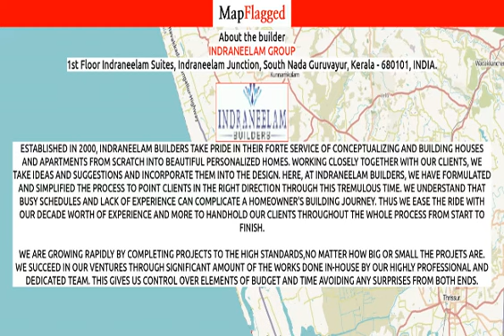Thrissur | Indraneelam Azalea Skyvillas by Indraneelam Group at Punkunnam | MapFlagged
📚 Video Chapters:
0:00 Project Introduction
0:10 Project Price
1:05 Project Name
1:10 Project Address
1:15 Project Description
1:25 Project Amenities
1:30 Project Builder Description
1:35 Project Key Places
1:40 Subscribe to MapFlagged!

📣 Following is the detail of Indraneelam Azalea Skyvillas, a project by Indraneelam Group:
Introduction: Welcome to Indraneelam Azalea Skyvillas Apartments, an abode of magnificent Apartments in Thrissur with all modern features required for a contemporary lifestyle. These Residential Apartments in Thrissur flaunts a resort like environment. It is now easy to experience how modern comforts blend seamlessly with magnificent ambience and how lifestyle amenities combine with refreshing green views. Indraneelam Azalea Skyvillas by Indraneelam Builders in Punkunnam ensures privacy and exclusivity to its residents. The reviews of Indraneelam Azalea Skyvillas clearly indicates that this is one of the best Residential property in Thrissur. The floor plan of Indraneelam Azalea Skyvillas enables the best utilization of the space. From stylish flooring to spacious balconies, standard kitchen size and high-quality fixtures, every little detail here gives it an attractive look. The Indraneelam Azalea Skyvillas offers 3 BHK luxurious Apartments in Punkunnam. The master plan of Indraneelam Azalea Skyvillas comprises of 25 meticulously planned Apartments in Thrissur that collectively guarantee a hassle-free lifestyle. The price of Indraneelam Azalea Skyvillas is suitable for the people looking for both luxurious and affordable Apartments in Thrissur. So come own the ritzy lifestyle you’ve always dreamed of.
Amenities: The amenities in Indraneelam Azalea Skyvillas include CCTV Cameras, Play Area, Intercom, Lift, 24Hr Backup Electricity, Security, Video Intercom, Covered Parking, Visitor's Parking and Sewage.
Location Advantage: Location of Indraneelam Azalea Skyvillas Apartments is ideal for those who are looking to invest in property in Thrissur with many schools, colleges, hospitals, recreational areas,parks and many other facilities nearby Punkunnam.
Address: The address of Indraneelam Azalea Skyvillas is Puzhakkal, Punkunnam, Thrissur, Kerala, INDIA..
Bank and Legal Approvals: Bank approvals of Indraneelam Azalea Skyvillas comprises All Leading Banks.

💰 Indraneelam Azalea Skyvillas : Punkunnam, Thrissur, India with the price structure:
3 BHK at 1.88Cr-2.62Cr having area 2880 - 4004 sq.ft

🏥 Nearest Hospitals to this Project:
Hi-Tech Hospital
Weat Fort Hitech Hospital
West Fort Super Speciality
Westfort Hi-Tech Hospital

✒️ Nearest Schools to this Project:
T.G.M Saraswati Vidyalaya
Cindrebay School of Design
School of Maths
Hari Shri Vidya Nidhi School
Hari Srividya Nidha School

🍕 Nearest Restaurants to this Project:
Pepper Restaurant
Cafe de Amigoz
Everyday Bakes
Le Green Multi Cuisine Restaurant

🚃 Nearest Train Stations to this Project:
Moonukutti Railway Crossing
Punkunnam Railway Station
Thrissur Railway Station-Main Entrance
Mulagunnathuua Station
Pukkunam Railway Stations

🏬 Nearest Shopping Malls to this Project:
Lulu International Ayyanthole Road
JRZ Plaza
Muthu Complex
Krishna Complex
Jos Complex

🌼 Nearest Parks to this Project:
Ayyanthole Children's
Achyutha Menon Park
Omega Royal Park
Walkers Park

🎥 Nearest Movie Theaters to this Project:
Bindu Cinema
Cinema Goosebumps
Bindhu Theatre-West Fort Thrissur
INOX
Bindhu Theatre

☕ Nearest Cafes to this Project:
Cafe de Passion
Suseelechiyude Thattukada
Cafe Coffee Day
C'Sons - Tthe Cold Zone Kafe
Indian Cofee House

🏢 Nearest Stores to this Project:
Kalyan Mobiles
Sinf Tyres
Modern Wood Industries
Cafe Amul
MD Francis Furniture House

➕ Nearest Doctors to this Project:
Dr T V Venkateshwaran Physican
DR. Deepa Jeejan
Life Guide Counselling Center
Dr V M Hari Dasan
DR. M. Biju Mohan